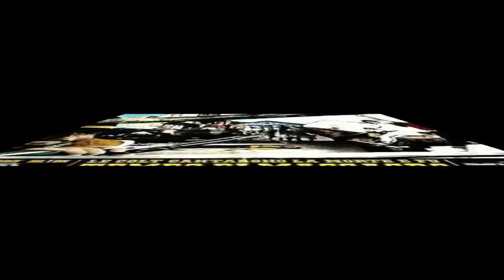OS TRÊS MELHORES FILMES DE FRANCO NERO! (DJANGO E SUA METRALHADORA)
Francesco Clemente Giuseppe Sparanero.
Mais conhecido como, Franco Nero.
É um ator italiano nascido em San Prospero, na província de Modena, em 23 de novembro de 1941.
Ele iniciou sua carreira no cinema em 1963, com o filme "La Ragazza in Prestito".
Nero é mais conhecido por sua atuação no papel principal do filme "Django" de 1966, dirigido por Sergio Corbucci, que se tornou um ícone do gênero Western Spaghetti.
Ele também atuou em muitos outros filmes do mesmo gênero, incluindo "Il Mercenario" (1968), "Companeros" (1970) e "Keoma" (1976).
Ao longo de sua carreira, Nero também participou de outros gêneros cinematográficos, como filmes de ação, drama e comédia.
Ele também fez incursões no cinema internacional, trabalhando em produções americanas, francesas e alemãs.
Além de sua carreira no cinema, Nero é conhecido por seu trabalho como ativista, defendendo questões ambientais e dos direitos dos animais.
Em 2012, ele foi agraciado com o prêmio "Ambassador of Peace" pela organização internacional "Cinema for Peace", em reconhecimento ao seu trabalho humanitário.
Atualmente, Franco Nero continua atuando em filmes e séries de televisão, com mais de 200 créditos em sua filmografia.
Ele foi casado com a atriz britânica Vanessa Redgrave de 2006 até a morte dela em 2019.